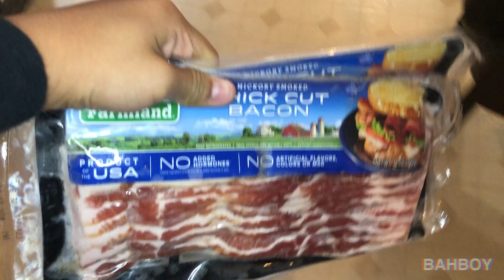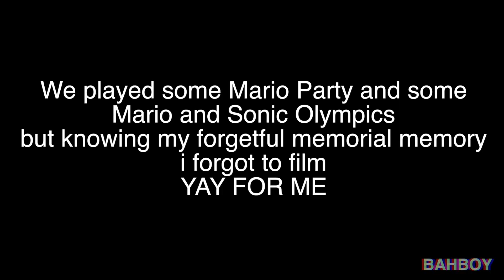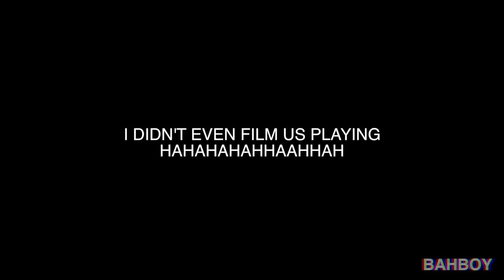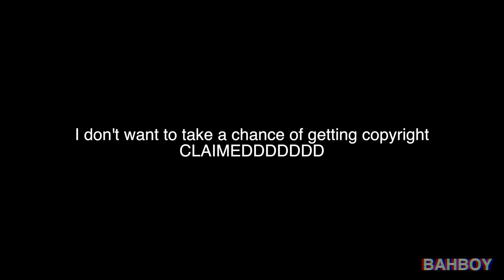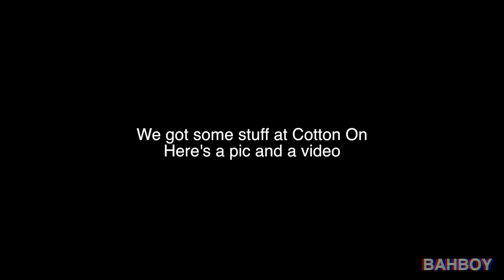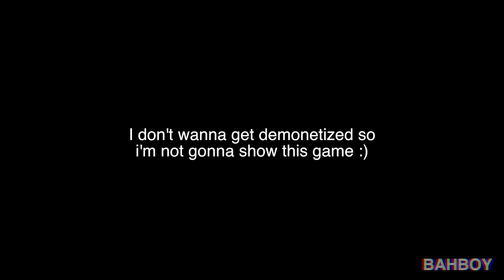HOW I SPENT THANKSGIVING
HEY GUYS! i'm sorry that this was posted really late, i'm honestly pretty weak right now, but anyway, i hope you like it! Love y'all! PIECE! P.S. had to repost but it's fine :)

Note: Youtube still has the comment section disable due to their Minor protection policy.